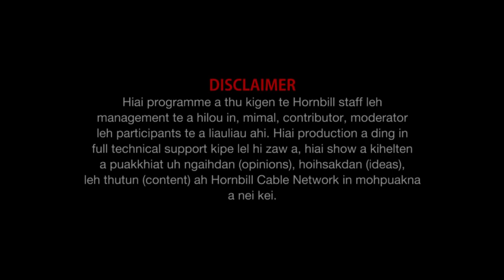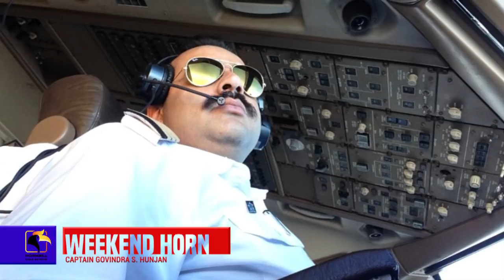Weekend Horn Interview Captain Govindra S Hunjan Pilot Air India